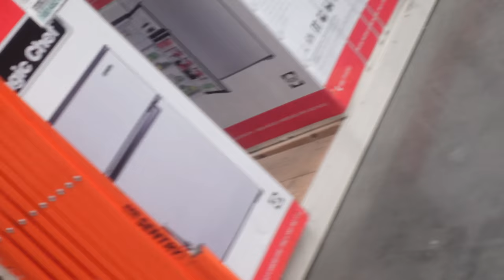AirHorn Prank in Peoples EARS!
AirHorn in Peoples EARS Prank!

In this video we blow airhorns behind people causing them to get mad and show a funny reaction! Make sure you watch the whole video and don’t forget to like for more pranks like these.

prank, funny pranks, airhorn prank, pranking